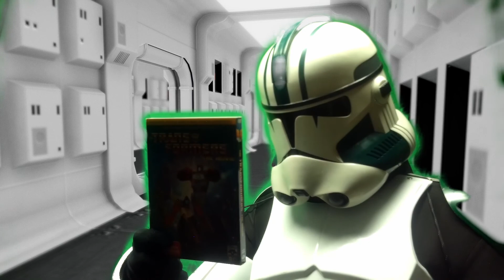The Hole: A Star Wars Parody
So, I recently was under quarantine and in my boredom, I decided to make a parody of one of my favorite YT vids. Had a lot of fun making this and learning new things such as using a greenscreen. I may do more things like this in the future, not necessarily parodies.